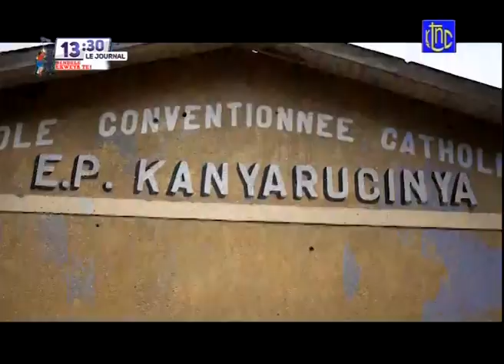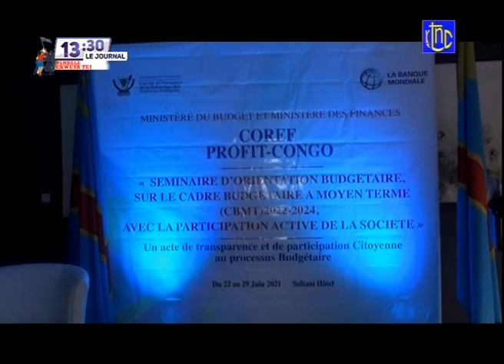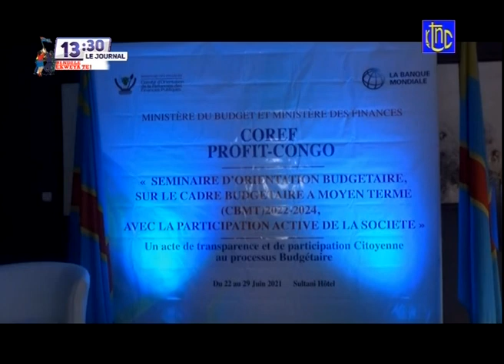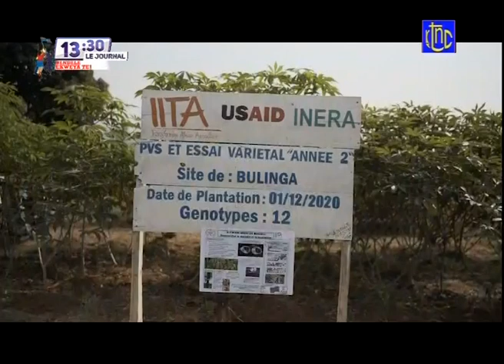🔴 RDC : SUIVEZ LE GRAND JOURNAL DE CE MERCREDI 23.06.2021 | RTNC EDITION 13H00